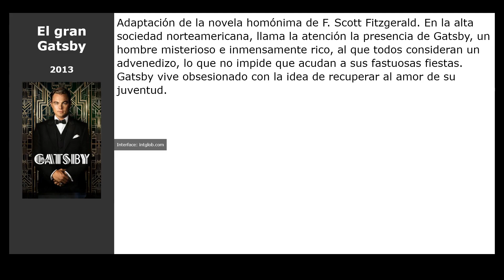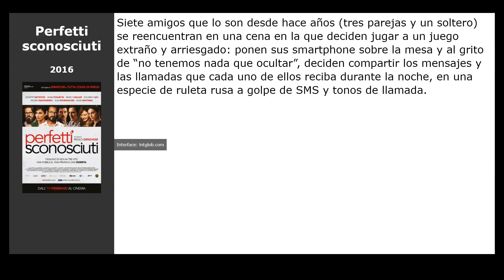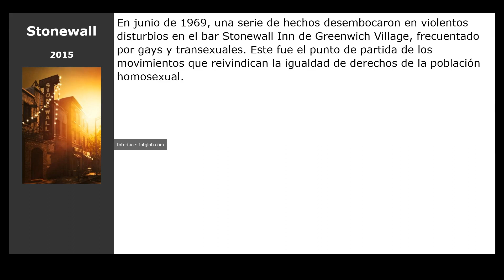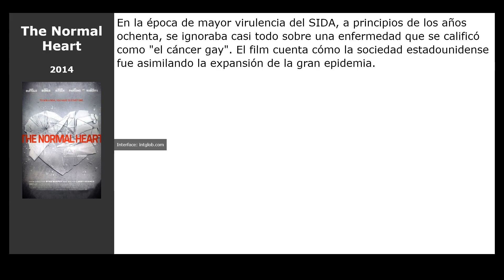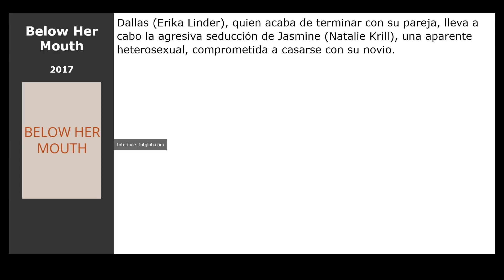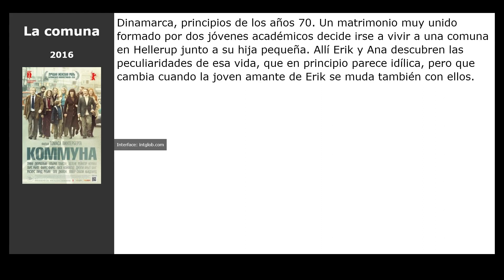20 Películas similares a ¿No es romántico? (2019)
Películas el más parecidas a  ¿No es romántico? (2019):

00:00 Introducción
00:07 El gran Gatsby (2013)
00:23 Café Society (2016)
00:36 Pequeños Gigantes (2019)
00:49 Frantz (2016)
01:08 Perfetti sconosciuti (2016)
01:27 Maggies Plan (2016)
01:46 Looking: The Movie (2016)
01:59 Stonewall (2015)
02:18 Velvet Buzzsaw (2019)
02:38 Amantes de 5 a 7 (2014)
02:54 The Normal Heart (2014)
03:05 Grace and Frankie (2015)
03:18 Florence Foster Jenkins (2016)
03:37 ¿En qué piensan los hombres? (2019)
03:50 La trampa (The Snare) (2017)
04:03 Con amor, Simon (2018)
04:22 Solo nos queda bailar (2019)
04:35 Below Her Mouth (2017)
04:54 120 pulsaciones por minuto (2017)
05:07 La comuna (2016)